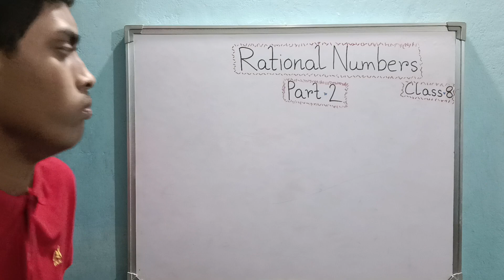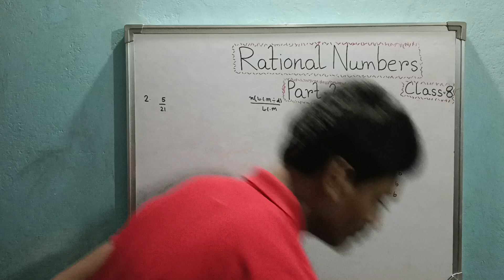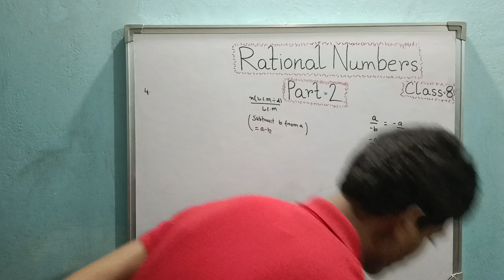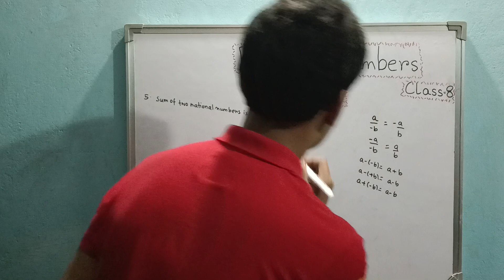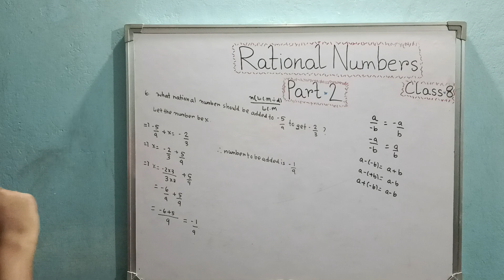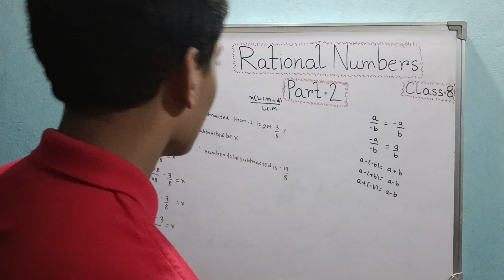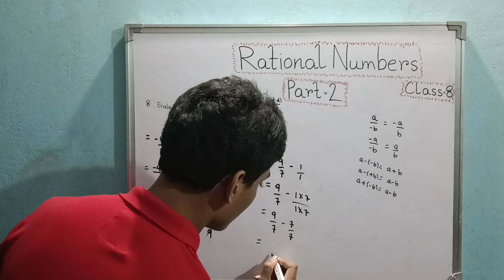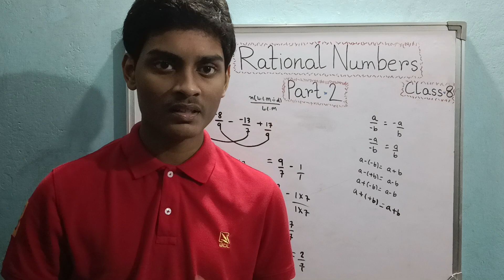Class 8 Mathematics by Debneel's Mathematics' Desk.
Class 8 Mathematics// Chapter: Rational Numbers// Part-2(Subtraction of Rational Numbers)// Debneel's Mathematics' Desk//